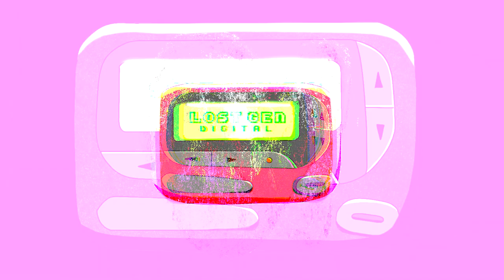LOST GEN DIGITAL - OG FIN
The goal is to introduce the world to the hidden gems in Detroit and the rest of MICHIGAN.

0:20 It Aint a Sprint prod by WHITEMAYO

3:08 Marathon. Prod by Forty7

6:00 NEED4SPEED prod by Donnie Katana

Shot by @Infinivision
Shot at CANT SAY RECORDS- @sainteverecords on ig